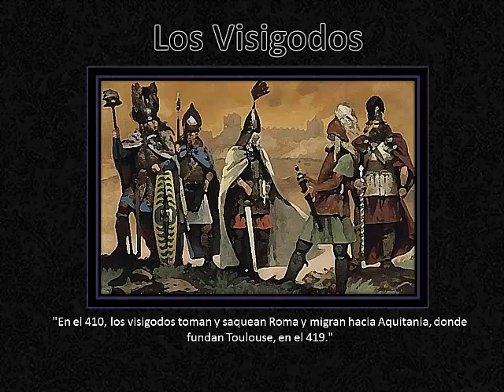# CEV Estanislao Zuleta / ¿Quiénes fueron los Visigodos?